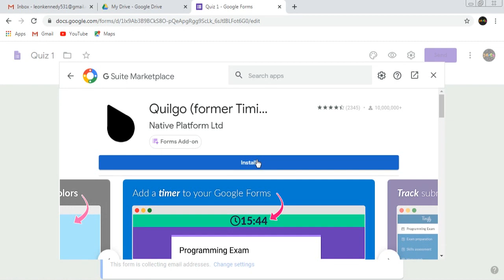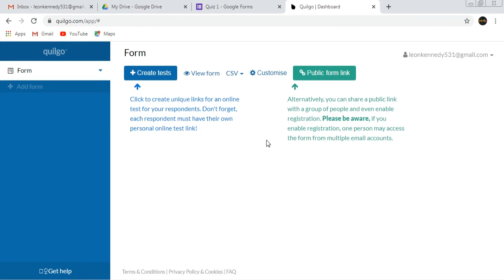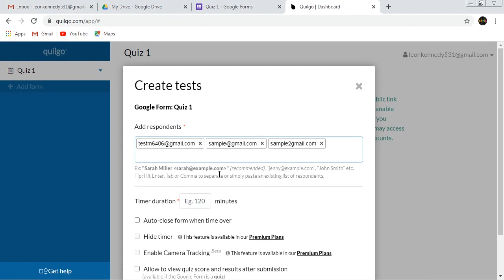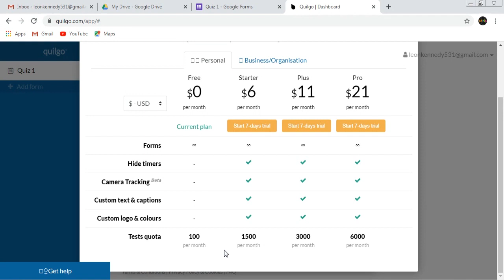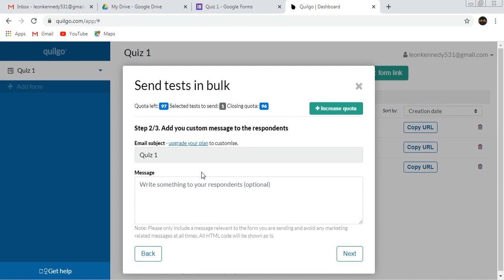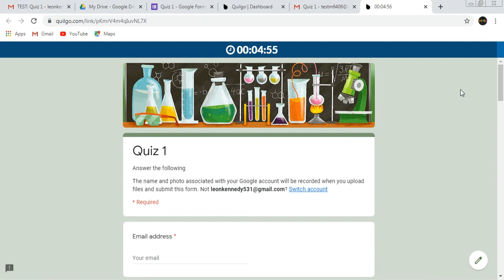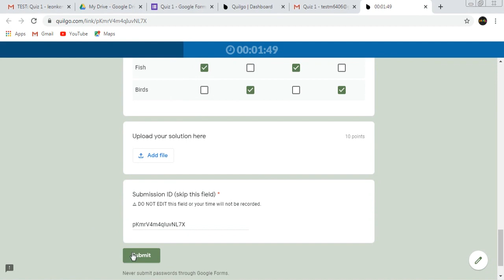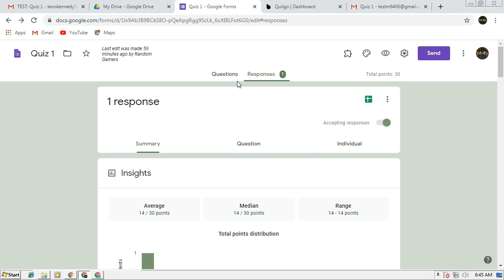How to put timer on google forms (Timify/Quilgo) in tagalog.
This video is all about configuring Quilgo former timify. We configured this to put timer on google forms.

We used this to assess our student capability, time management skill and more.

Thank you and Keep safe po!!!
Godbless :)

Below link is the guide/tutorial on how to make exam in google form.